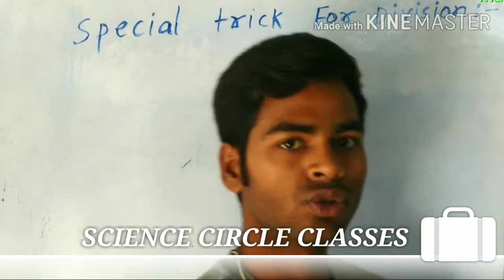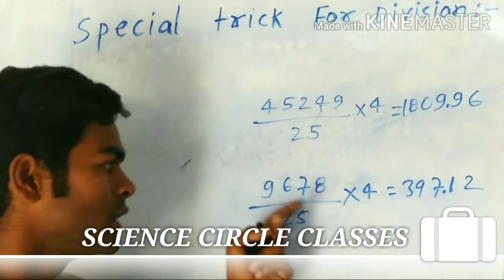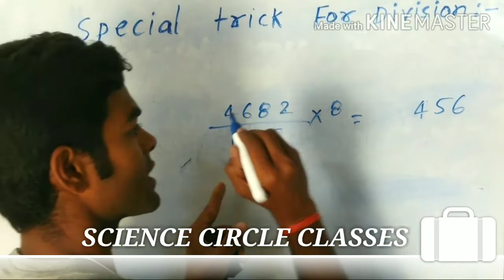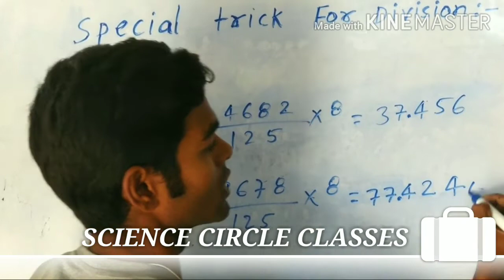Special Trick for division // भाग देने का सबसे शानदार तरीका // Science circle classes// By G K sir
Don't miss to watch this video